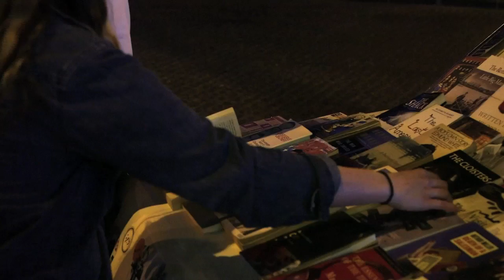Jordanian book-lover travels capital with mobile bookshop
Every day, Ghaith Bahdousheh sets up more than 400 books in various languages on his old Mercedes 200 nicknamed Nancy, and travels all over the Jordanian capital to sell books and encourage people to read. Thanks to the 'Books on the Road' project, which he initiated in 2016, the 27-year-old bookworm was able to finance his dream: opening the very first bookshop of his small hometown, Madaba.